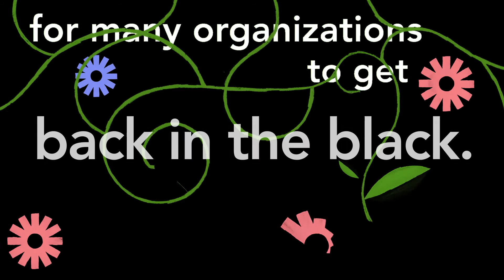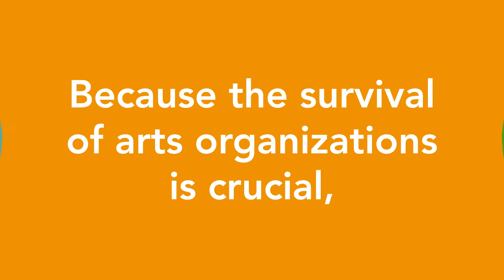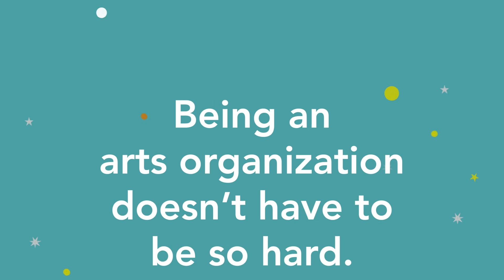NCAR is a Toolbox for the Arts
The survival of arts organizations is crucial. We put our heads together and created The National
Center for Arts Research (NCAR). We are a toolbox for arts and cultural organizations.

and follow us @artsresearch.